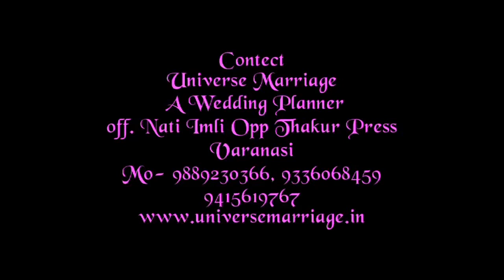Jaimala Themes New Concept Destination Weddings Planner in Varanasi India Latest Jaimala HD